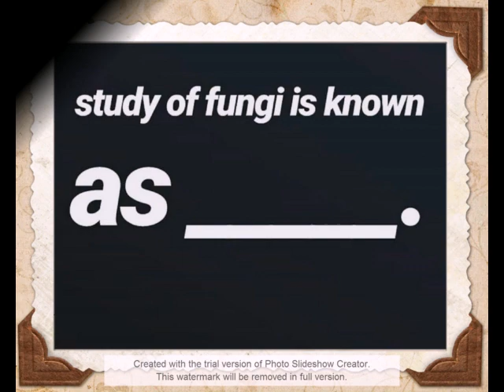Important Agri Questions Answer for IBPS AFO ICAR JRF UPCATET other Agricultural exam